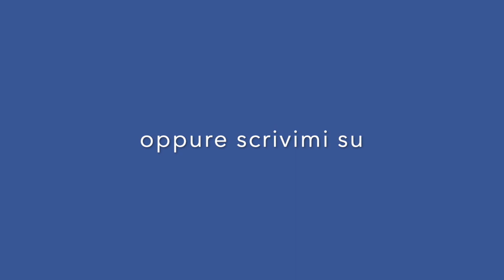Leishmania, come venirne fuori per sempre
Molto spesso, dopo la terapia per Leishmaniosi canina si è costretti ad utilizzare l'allopurinolo a vita. Non appena interrompiamo la somministrazione del farmaco abbiamo la ricaduta.
C'è una soluzione? Certamente. Guarda questo video.